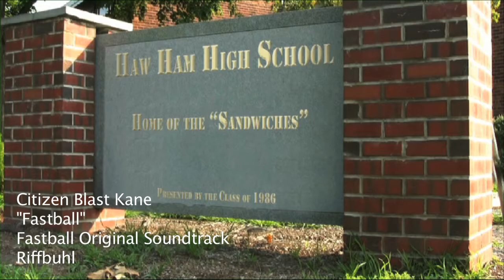CBK - Fastball (Music Video)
The theme song to Fastball the original motion picture directed by Chas Dente.